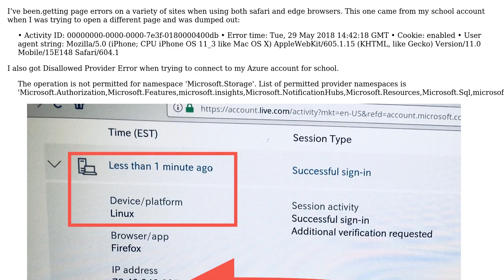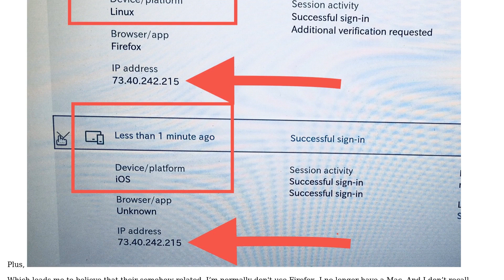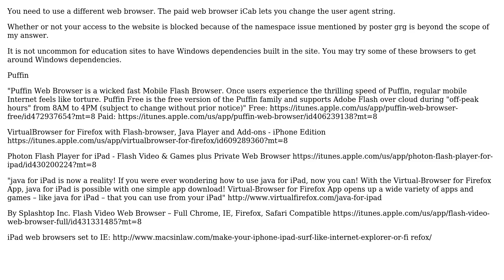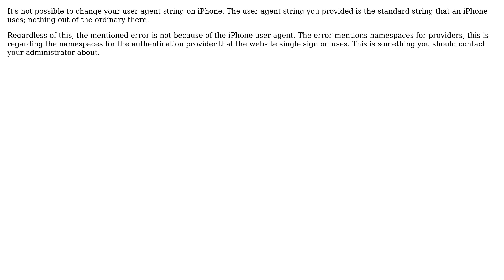Apple: Is there a way to change iPhone s User Agent Info? (2 Solutions!!)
Apple: Is there a way to change iPhone s User Agent Info?

With thanks & praise to God, and with thanks to the many people who have made this project possible! | Content (except music & images) licensed under CC BY-SA | Music | Images & others | With thanks to user Navi user historystamp user grg and the Stack Exchange Network Trademarks are property of their respective owners. You are responsible for your own actions.